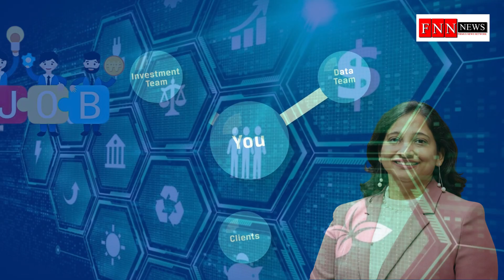CFA Institute Announces Significant Enhancements to the CFA Program !FNN NEWS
सीएफए प्रोग्राम में महत्वपूर्ण सुधारों की घोषणा

इन्वेस्टमेन्ट प्रोफ़ेशनल्स के एक वैश्विक संघ, सीएफए इन्स्टीट्यूट ने, सीएफए प्रोग्राम को विकसित करने के अपने निरंतर प्रयासों के चलते इस प्रोग्राम में महत्वपूर्ण सुधारों की घोषणा की। ये परिवर्तन आज की पीढ़ी के कैंडिडेट्स के सीखने के तरीक़े को संबोधित करते हैं और उन्हें इस प्रोफ़ेशन में सफलता प्राप्त करने के लिए तैयार करते हैं, साथ ही इंडस्ट्री में आवश्यक नैतिक प्रोफ़ेशनल्स की कमी को पूरा करते हैं।

मार्गरेट फ्रैंकलिन, सीएफए, प्रेज़िडेन्ट एवं सीईओ, सीएफए इन्स्टीट्यूट ने अपनी टिप्पणी में कहा,  "इंडस्ट्री में ये सुधार हमारे कैंडिडेट्स व एम्पलॉयर्स के लिए एक महत्वपूर्ण पड़ाव हैं। वास्तव में, वर्ष 1963 में सीएफए प्रोग्राम के आरंभ होने के बाद से अब तक किया गया ये सबसे महत्वपूर्ण परिवर्तन है। हमने बड़े पैमाने पर एम्पलॉयर्स, कैंडिडेट्स, संभाव्य कैंडिडेट्स, और इंडस्ट्री के लोगों से सीधे फ़ीडबैक प्राप्त करने के लिए गहन रिसर्च की ताकि भविष्य के इन्वेस्टमेन्ट प्रोफ़ेशनल्स को हमारे द्वारा उपलब्ध कराए जाने वाले ज्ञान और कौशल में प्रगति करने के सर्वोत्तम तरीक़ों को सूचित किया जा सके।

"हम यक़ीन के साथ कह सकते हैं कि जॉब मार्केट में बढ़त हासिल करने के लिए कैंडिडेट्स बेहद उत्सुक हैं, और वे सीएफए प्रोग्राम द्वारा प्रदान किये जाने वाले लाभ के लिए कड़ा परिश्रम करने को तैयार हैं। ये परिवर्तन उनकी ज़रूरतों को पूरा करेंगे, जो उन्हें यह समझाने में सहायक होगा कि इन्वेस्टमेन्ट कॉन्सेप्ट्स को कार्य पर किस प्रकार लागू किया जाए और शुरु से ही डेस्क-रेडी रहें। सीएफए प्रोग्राम स्पष्ट करता है कि कैंडिडेट्स इन्वेस्टमेन्ट मैनेजमेन्ट में एक लंबे व सफल करियर के बारे में गंभीर हैं।"

इन्वेस्टमेन्ट मैनेजमेन्ट इंडस्ट्री के लिए सीएफए इन्स्टीट्यूट इस सीएफए प्रोग्राम के माध्यम से "फ़्यूचर-रेडी टैलेन्ट पूल' विकसित करने के लिए एक महत्वपूर्ण कदम उठा रहा है। इंडस्ट्री में पिछले कुछ वर्षों में तेज़ी से परिवर्तन आया है और इन सुधारों का उद्देश्य इन्वेस्टमेन्ट मैनेजमेन्ट प्रोफ़ेशनल्‍स को एक कदम आगे रखना है। इन सुधारों के साथ, सीएफए प्रोग्राम के कैंडिडेट्स और अधिक जॉब-रेडी होंगे, टेक्नोलॉजी का लाभ उठाना सीखेंगे, और विशिष्ट मार्केट सेगमेन्ट्स में विकासों के अनुरूप होंगे। इन परिवर्तनों में प्रोग्राम के पाठ्यक्रम को अधिक तेज़ और स्मार्ट बनाने के लिए सीखने के नये तरीक़ों को भी शामिल किया गया है।" जैसा कि सीएफए इन्स्टीट्यूट की आरती पोरवाल, कन्ट्री हेड, भारत ने अपने वक्तव्य में बताया।